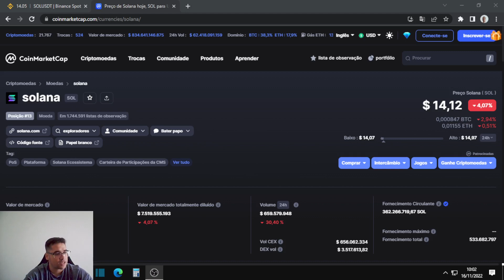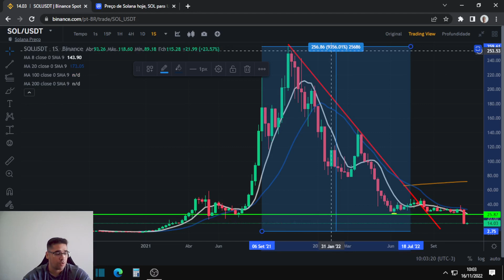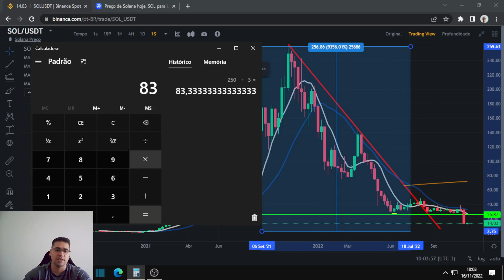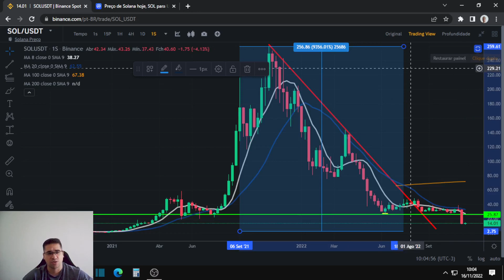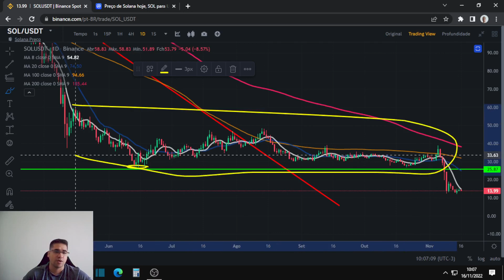Solana a criptomoeda que pode te dar uma das melhores oportunidades, poder de valorização 10000%.